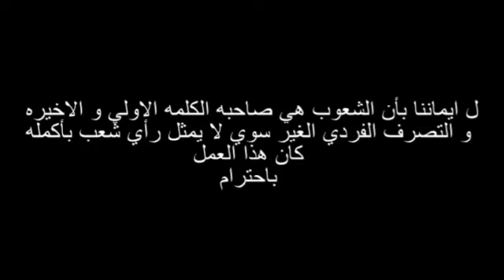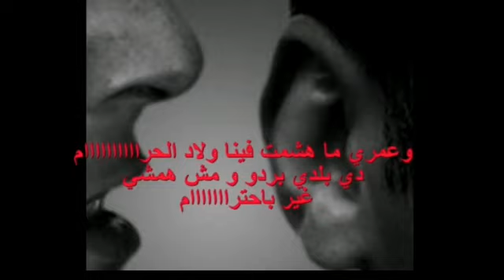August 13, 2020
اقوي اغنية رد علي
اقوي رد من مصري بالكويت  علي ريم الشمري
مصر و الكويت اخوات
لا لفتنة بين بلدين اشقاء